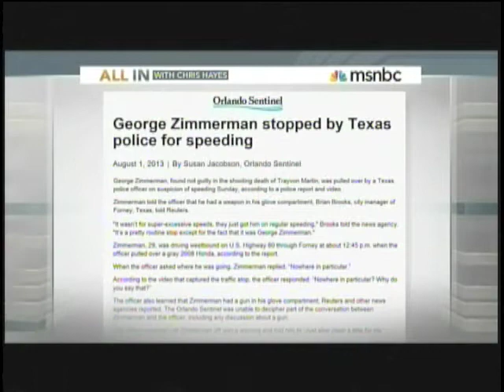Zimmerman Finds Trouble Again - Shellie Zimmerman's 911 Calls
George Zimmerman has had 3 significant police contacts in the 58 days since his acquittal. Speeding in Texas, speeding in Florida, and now domestic violence with his estranged wife Shellie and her father. It is only a matter of time for George, he will eventually end up in jail like OJ Simpson. Karma never sleeps George!